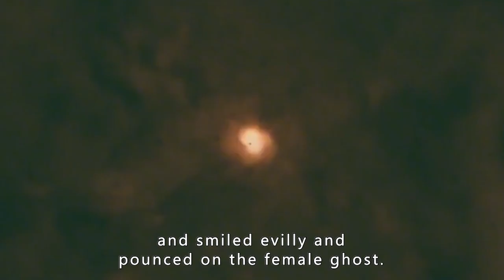Monks Are Naturally Attracted To Women Until They Meet A Female Ghost Who Seduces Men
Movie Name : Suffering of Ninko
Summary :This erotic fantasy set in Japan's Edo period introduces a sexually irresistible Buddhist monk struggling to stay virtuous as he begins to have strange carnal dreams.

Director
Norihiro Niwatsukino
Writer
Norihiro Niwatsukino
Stars
Masato Tsujioka,Chris Katô,Hitoshi Murakami